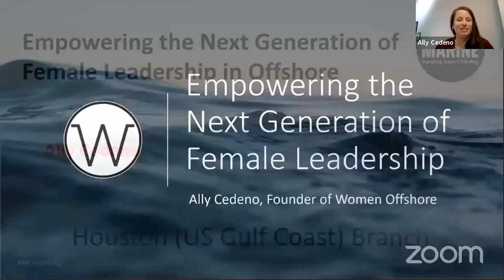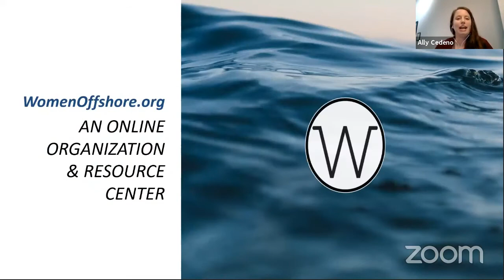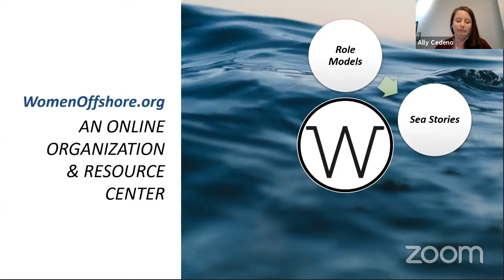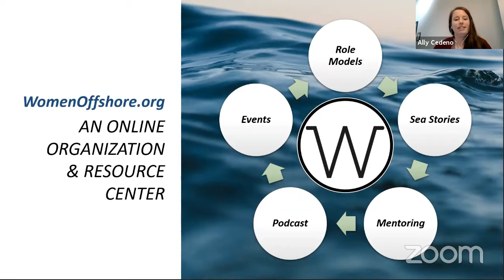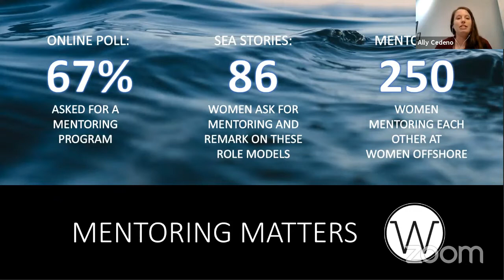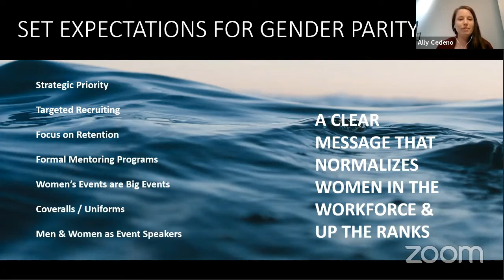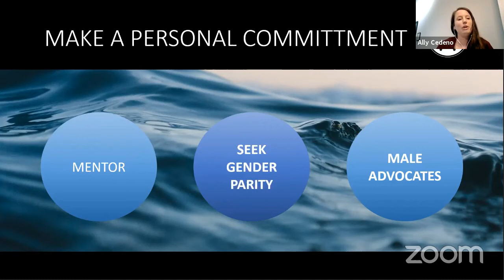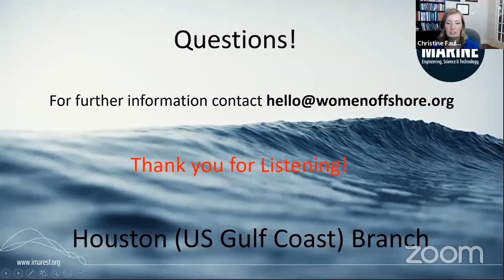Empowering the Next Generation of Female Leadership in Offshore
In an industry where women make up just 2% of the worldwide workforce, Ally Cedeno has made it her mission to empower the next generation of female seafarers, and in turn, reduce the gender gap through the nonprofit organisation, Women Offshore Foundation. In just three years, Women Offshore created a groundswell in the maritime industry that propels the careers of female seafarers through various initiatives, including a mentoring program, called the Mentorship; the Women Offshore Podcast; website resources at WomenOffshore.org; and an annual conference in Houston, Texas.

In this 30-minute presentation, Ally sheds light on her career at sea and what motivated her to create Women Offshore. From hardships on the high seas to a crew that supported her, creating Women Offshore was a journey in empowering herself and others.

Ally shares her lessons learned in growing the organisation, from an online presence that started during Women Offshore’s early days as a blog to how one can start and operate a virtual mentoring programme with limited resources. She shares stories from her podcast and its impact on seafarers. Lastly, Ally engages you with lessons learned on how to empower women at your own organisations to achieve success, while pursuing their own career goals.

About the speaker:

Ally Cedeno is the founder and president of the Women Offshore Foundation. A 2008 graduate of the US Merchant Marine Academy, and a 2020 graduate of Rice University’s Jones Graduate School of Business with a Master’s in Business Administration. She is licensed as a chief mate of unlimited tonnage vessels and dynamic positioning operator.

Ally's experience on the water spans both the maritime and offshore energy industries over the last 12 years. Her latest vessel was a 7th-generation, ultra-deepwater drillship built in South Korea in 2017. Ally spent much of her career at sea as one of the only women in operations on the vessels she worked on, yet she is determined to change that with the Women Offshore Foundation, an online organsation and resource center for a diverse workforce on the water.

About the organisation:
The Women Offshore Foundation is a 501(c)(3) nonprofit organisation and resource center supporting a diverse workforce on the water. Their mission is to shine a light on women in operations, provide resources to foster long-term careers, and share the latest efforts on gender diversity and inclusion in the maritime and offshore energy industries.